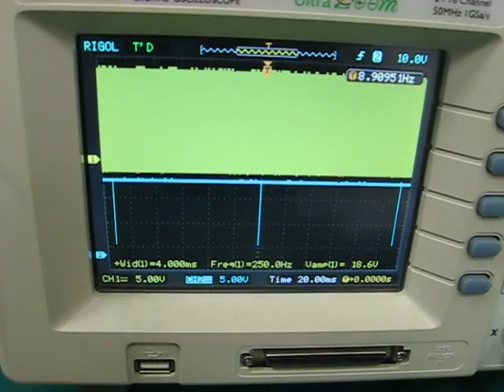Intel 4004 system on breadboard, first succesful test run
My first succesful test run with Intel 4004 CPU, the world's first commercially available microprocessor. It's 4-bit, 15 V CPU, first made available in 1971 but this particular chip, which I bought from eBay, was made in 1980.

to follow progress of this project. Dedicated website is planned and will be up soon

On the breadboard you can also see: ATtiny13V as dual phase clock generator, currently making about 630 kHz clock signal which is then shifted to 15 V levels by discrete transistors. Next to right is 7905 voltage regulator which creates 5 V rail for the support chips, including program memory. In the center is P4004 CPU with two P4002 320 bit RAMs, each has one 4-bit output port driving the red LEDs. Moving down there is D4265 4x 4-bit programmable I/O, currently unused. Next to the left is D4289 standard memory interface which provides I/O ports as well as controlling program memory instead of the usual 4001 ROMs. In the left corner you can see AT89S52 which is used as serially programmable, parallel output, Flash program memory for easier debugging and development. It can be programmed in system but only 5V power has to be present to avoid some power conflicts. This MCU doesn't run at all, it is constantly held in reset and basically is used in program verify mode to read out the program memory.

The whole system uses 2 W of power, some of which is lost at the 7905 regulator but it's not that bad overall.